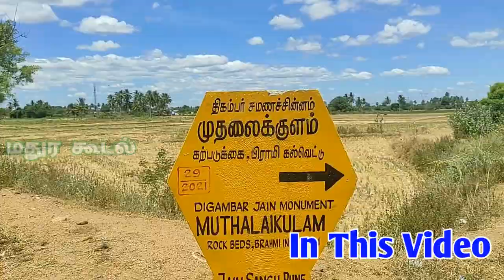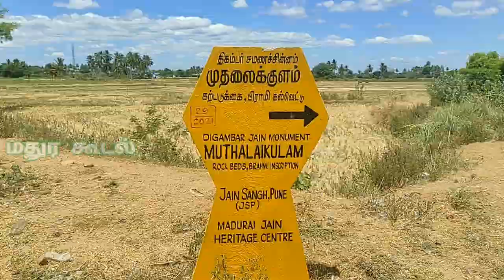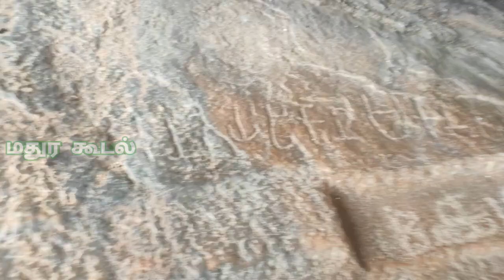Nadu Mudhalai Kulam Jain Caves / 2000 Years old / Madurai / Mathura Koodal / TN…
நமது வரலாற்று பொக்கிஷத்தை தேடி ஒரு பயணம்.
நடுமுதலைக்குளம் குகை பயணம்

XWQP+V4C, Sholavandan - Vikkiramangalam Rd, Mudalaikulam, Tamil Nadu 625207

B.C.
A.D.